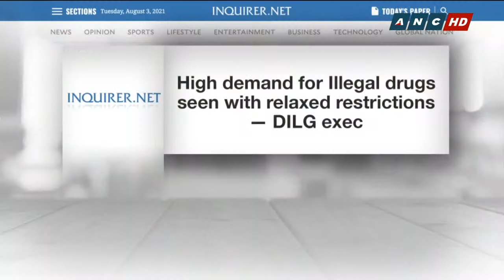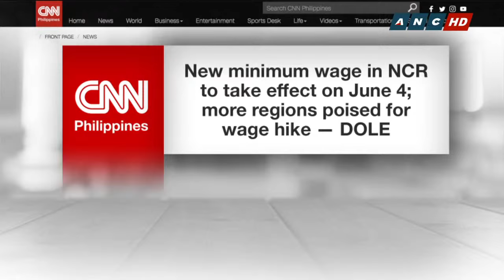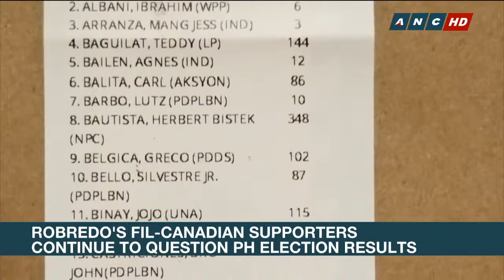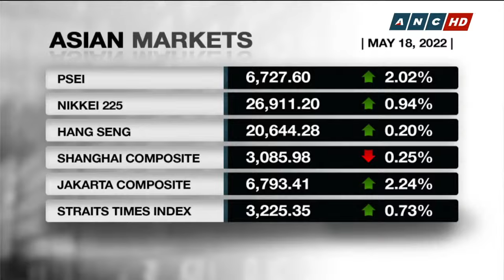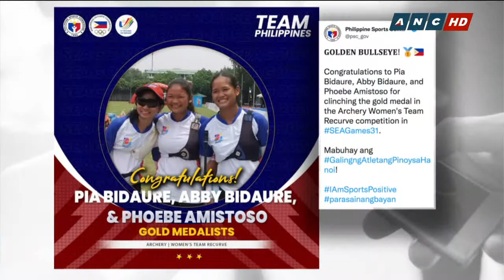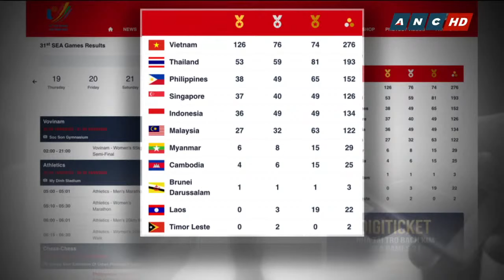Rundown (7AM) | ANC (19 May 2022)